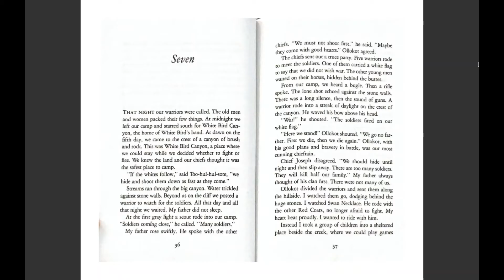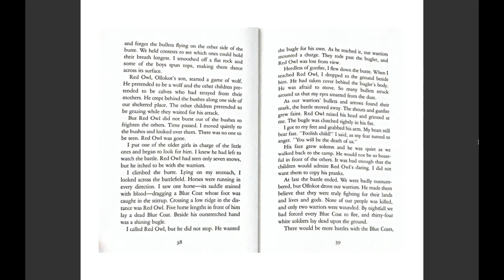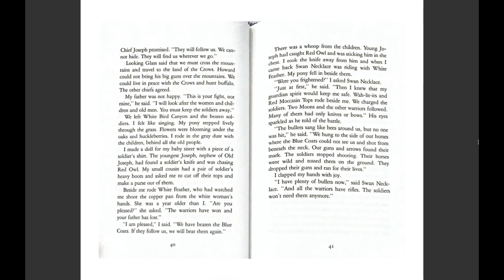Chapter 7 - Thunder Rolling in the Mountains